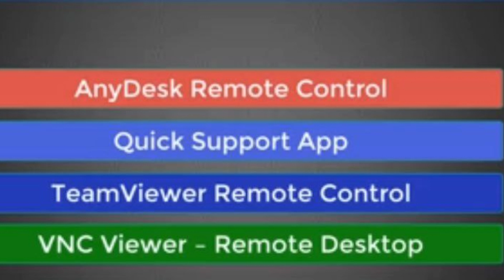SBI Account Fraud Update | Sbi खाताधारको के लिए नया अपडेट || State Bank Of India New Update